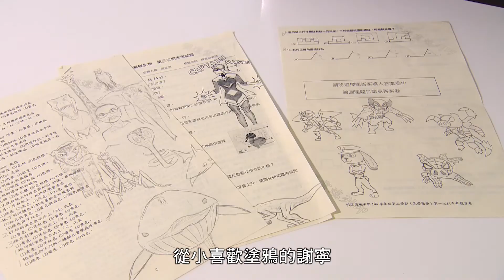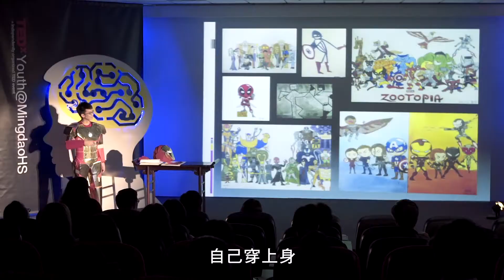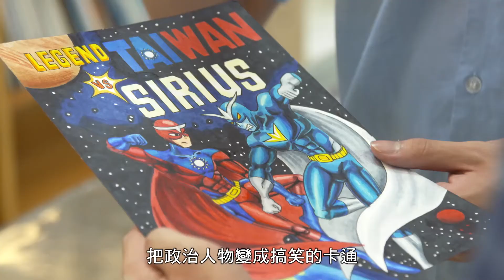天才剪紙藝術家 謝寧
僑務委員會為讓海外僑胞及華裔子弟了解臺灣，每年製作介紹臺灣文化、生態、環境、美食等各類型短片，歡迎點閱分享！

本片介紹─
被譽為天才剪紙藝術家的18歲少年謝寧，從小不善言辭，但只要給他一張紙、一把剪刀，就能讓他的腦中奇幻世界躍然紙上，他剪紙不必打草稿，還可以結合其他媒材，剪出電影英雄系列人物的立體服飾，堪稱罕見的剪紙奇才，謝寧對剪紙藝術的天分與認真執著，獲得倫敦藝術大學賞識，提供第一年全額獎學金。短片走訪謝寧就讀的學校以及家庭，瞭解謝寧的剪紙世界，分享他的藝術作品。